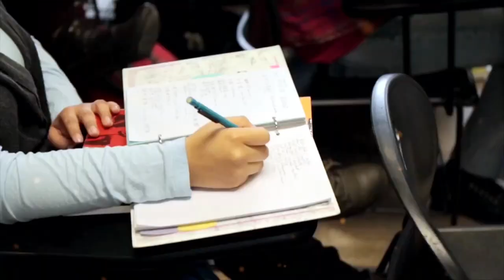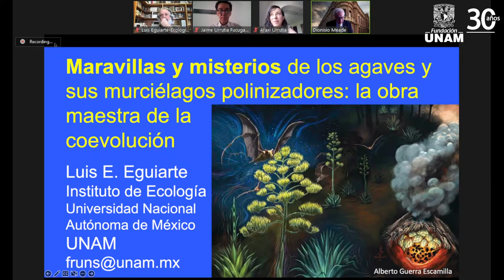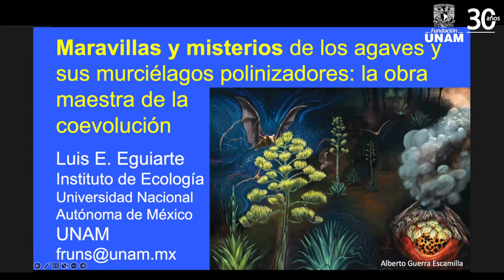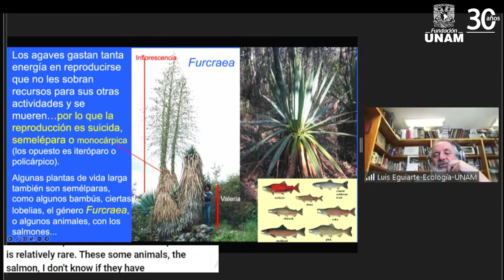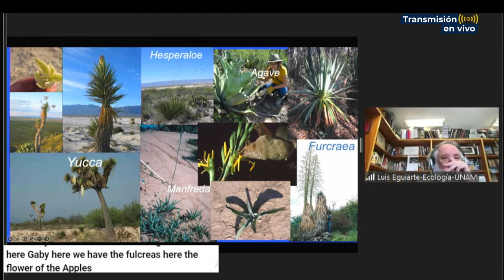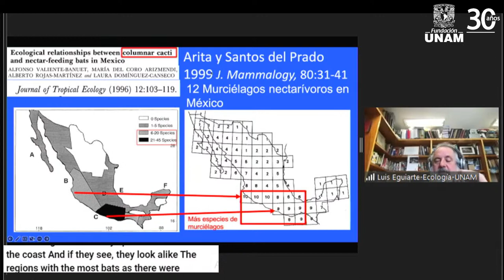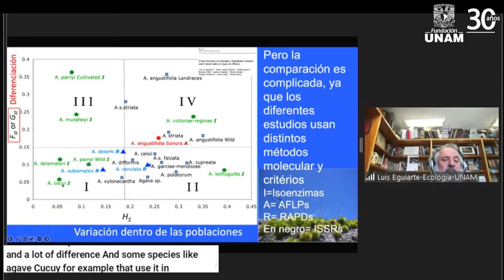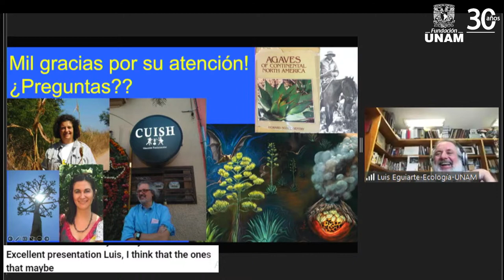MARAVILLAS Y MISTERIOS DE LOS AGAVES Y SUS MURCIÉLAGOS POLINIZADORES: LA OBRA MAESTRA DE LA COEVOL..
🎥 CONFERENCIA "MARAVILLAS Y MISTERIOS DE LOS AGAVES Y SUS MURCIÉLAGOS POLINIZADORES: LA OBRA MAESTRA DE LA COEVOLUCIÓN"
Dr. Luis Enrique Eguiarte Fruns
Instituto de Ecología, UNAM

👉 Coordinan: Lic. Dionisio A. Meade, Dr. Jaime Urrutia y Dra. Araxi Urrutia

⏰ 12:00 h. (Tiempo del centro de México)

Fundación UNAM y el Consorcio de Universidades por la Ciencia, le invitan.
👉 Fundación UNAM, Universities for Science Consortium